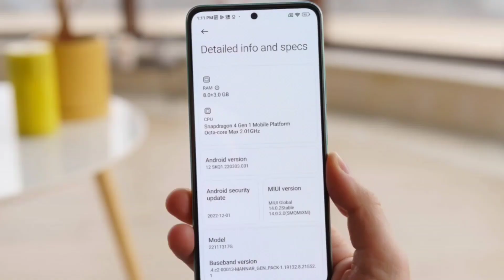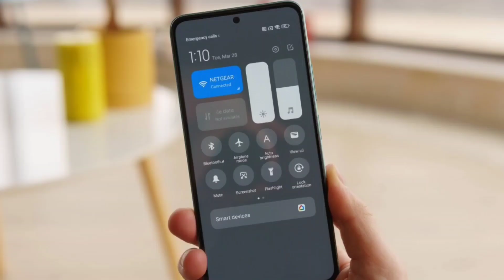SPECIFICATIONS XIAOMI REDMI NOTE 12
Khairuni Official Channel Review